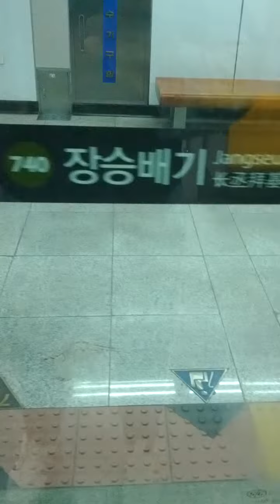Jang Seung Bae Gi Station(740)-11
Sat 22nd Jul 2023(AH 1445 Muharram 4th)...
According to news, Seo Bu Line Subway from Sae Jeol to Seoul National University Station and it will be finish by 2028(AH 1450)...
Seo Bu Line Subway consist of Sae Jeol(?101 = 616) ↔ Chung Am Samgeori(?102 = ?) ↔ Myeong Ji University(?103) ↔ Yeon Hui(?104) ↔ Yeon Sei University(?105) ↔ Sin Chon(?106 = 240) ↔ Gwang Heung Chang(?107 = 624) ↔ National Assembly(?108 = 914) ↔ Dong Yeouido(?109 = S400) ↔ Saet Gang(?110 = 916 = S401) ↔ No Ryang Jin(?111 = 136 = 917) ↔ Jang Seung Bae Gi(?112 = 740) ↔ (?113) ↔ (?114) ↔ (?115) ↔ Seoul National University(?116 = 228) and Gwan Ak San(?117 = S411) Station...